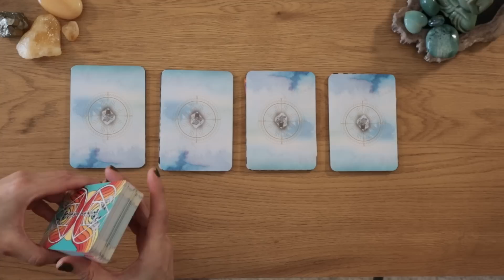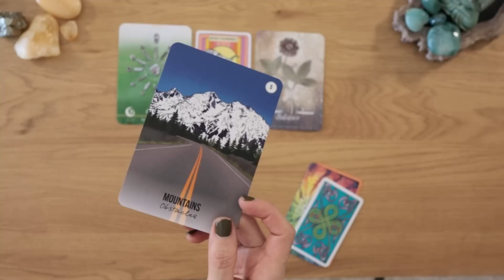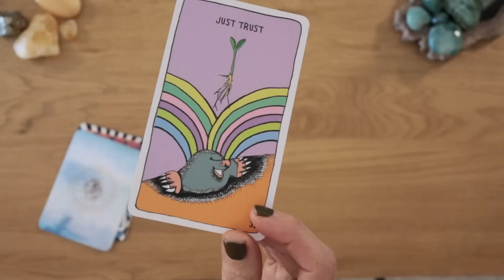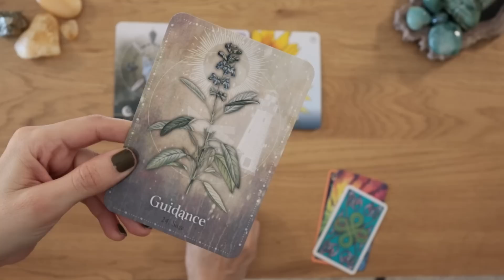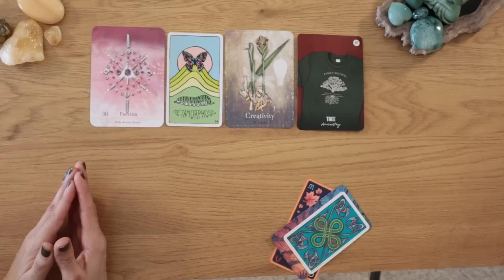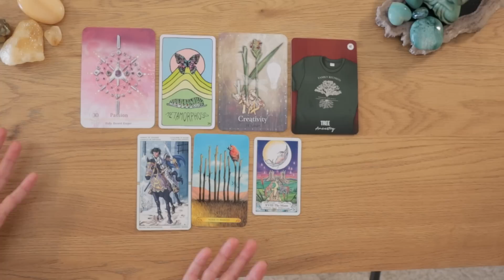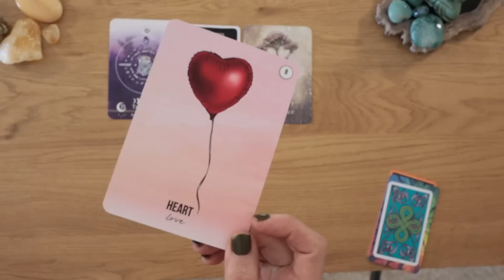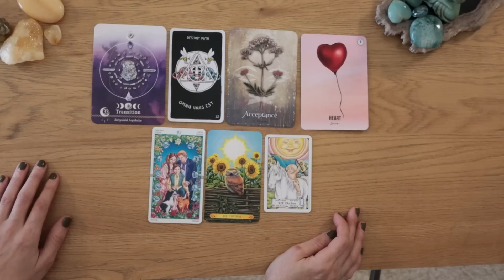A Fast & Uplifting Message For You!☀️🌿🌟⎜Pick a card⎜🃏Timeless reading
✨Today's Timeless Pick A Card Reading✨
A Fast & Uplifting Message For you!

Not expected, but always appreciated for the growth of the channel.
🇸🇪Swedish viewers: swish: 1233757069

Timestamps
✨Intro. 00:00
🕊️Pile 1.    02:19 (Sacred Boundaries)
🌿Pile 2.    17:00 (Just Trust)
🍹Pile 3.    29:36 (Metamorphosis)
☀️Pile 4.    48:12 (Destiny Path)

Animal Apothecary
Magickal herb oracle
Crystal grid oracle
Signs of the times oracle

//Love Angel